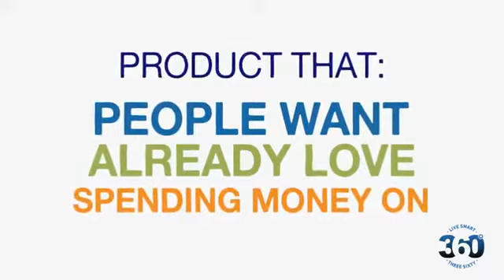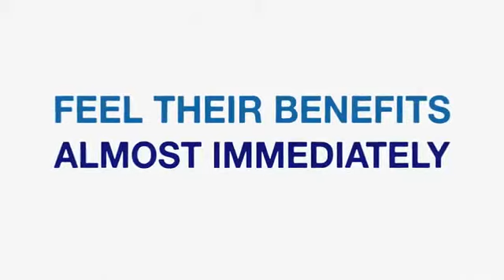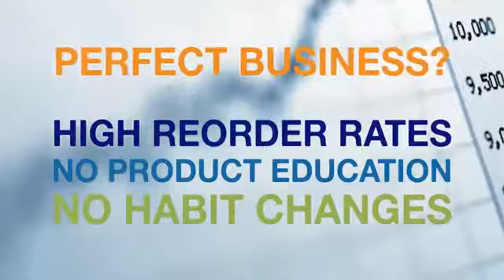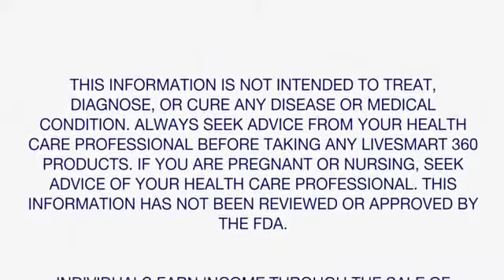Healthy Chocolate Giveaway! LiveSmart 360 Business UK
Who Are We & Why Work With Us?

For inside information about my UK expansion plans of one of the Top 500 Direct selling companies in the US. We have a patent pending on our product and we have something that EVERYONE eats ... CHOCOLATE!

Livesmart360 chocolates are naturally infused with vitamins to provide targeted benefits to different areas of your well-being.
Imagine being able to eat chocolates and improve your energy and health! Now imagine being able to share and sell this and create your own passive income stream

For the first 500 people who join this opportunity you achieve "founders" status, which means you will be entitled to a share of 1% of all profits made in the UK for life. This is on top of the 14 other way you get paid!!!

What this all means to you is as a team we have the experience and knowledge to guide and mentor you and your team to the highest levels of success in your business you are looking to achieve.

You are positioned for a growth explosion in your business as many of these international leaders will be positioned in our existing UK teams.